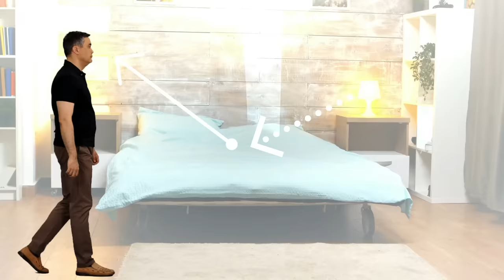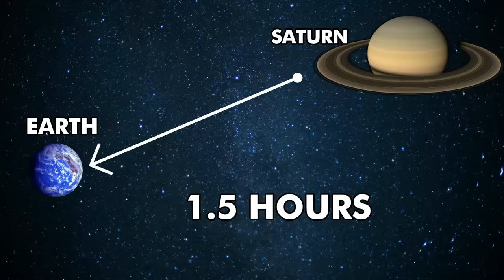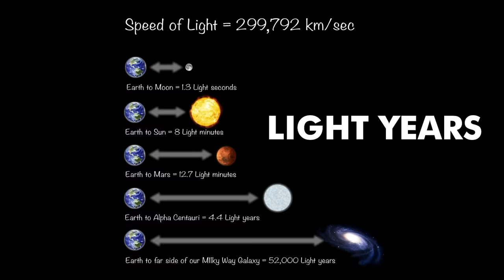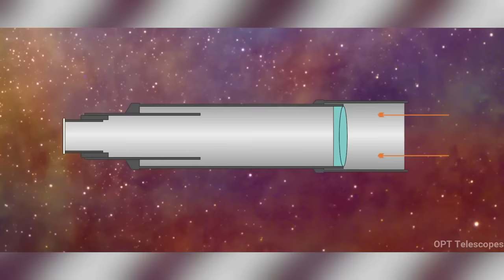Telescope Which can See Past - James Webb Telescope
Face Reveal & QNA Telescope Which can See Past - James Webb Telescope